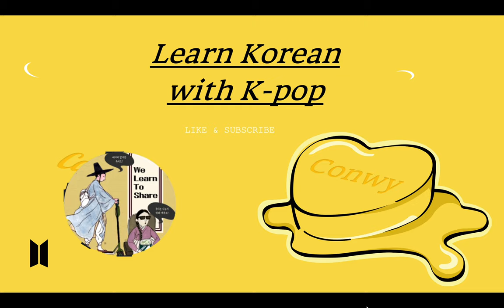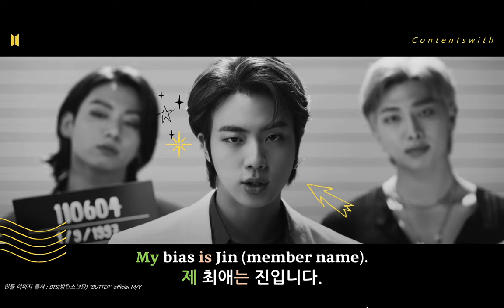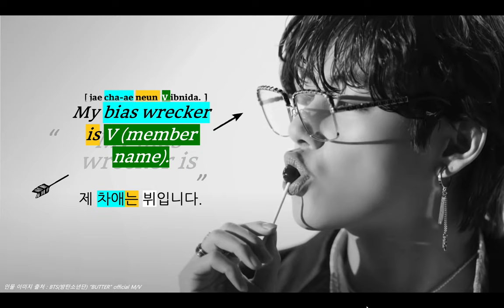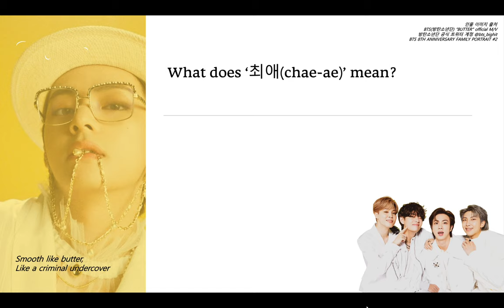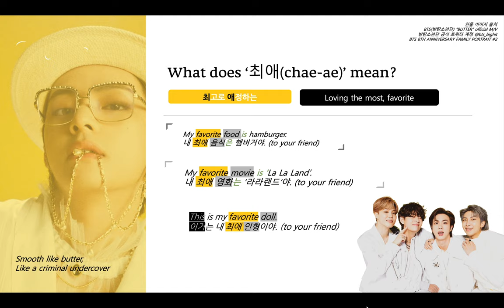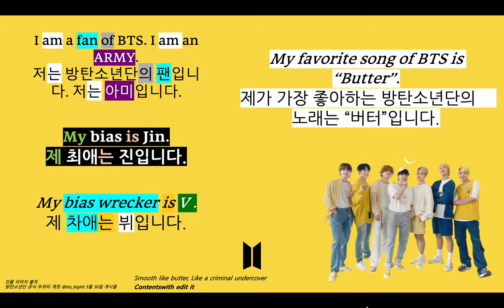How to talk about ARMY stuff in KOREAN with BTS/bias, bias wrecker, fav song in KOREAN/meaning of최애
This is the Elena's first class about Korean!

Elena is a 10th grader at Cheong Shim International Academy, South Korea.
승은이는 청심국제고 에 다니는 1학년입니다.

In this video, Elena will share her knowledge about how to talk about ARMY stuff in KOREAN with BTS, for all k-pop fans.
This video will guide you how to introduce yourself as an ARMY, how to introduce your bias, bias wrecker, and your favorite song of BTS in Korean. It also teaches you what '최애' means and how to use it in a sentence. Make sure to follow along and read the sentences out loud while watching this video and participate in the 'your turn' part in the end!